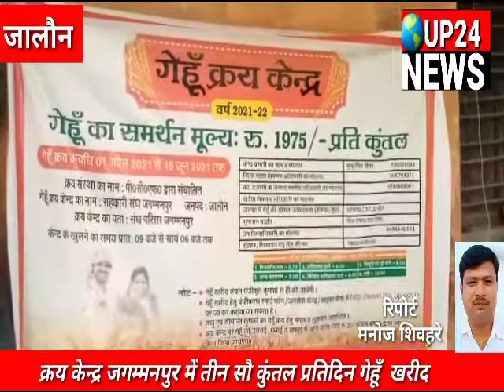जालौन। क्रय केंद्र जगम्मनपुर में तीन सौ कुंतल प्रतिदिन गेंहू की खरीद up24news